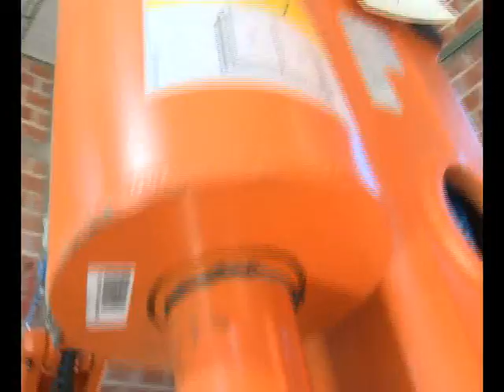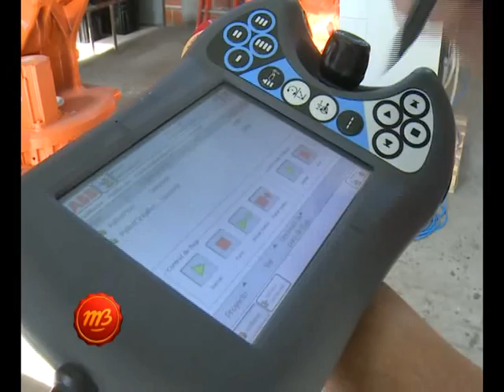1591 07 TEC CUMPLE 15 AÑOS DAVID COLLA